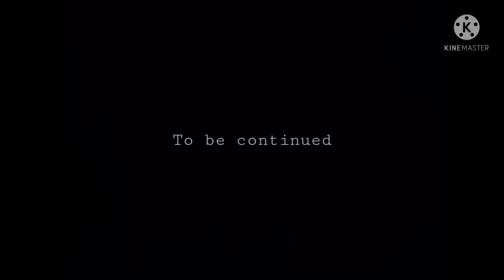Jenlisa ff: My Agashi | Episode 16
This is a work of fanfiction. Any names mentioned in this story was true but businesses, events, places or incidents was fictitious. Any resemblance to actual person or events are coincidental. Sorry for the typographical errors and grammars.

- LM 💙
RESPECT and LOVE ❣️